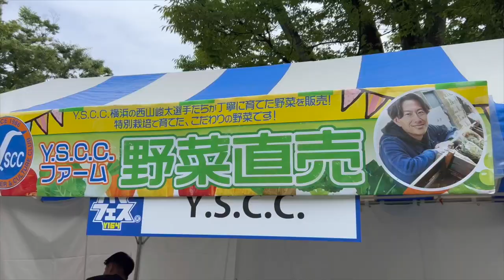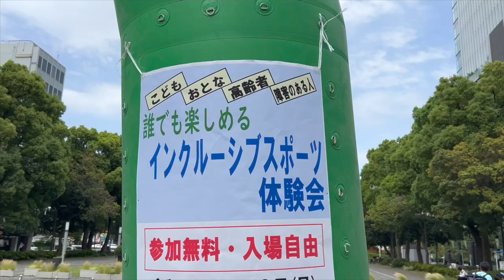【Y.S.C.C.#12】ハマフェスに参加!!!!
Jリーグ（J3）で闘う横浜のプロサッカークラブ
Y.S.C.C.(横浜スポーツアンドカルチャークラブ)のオフィシャルチャンネルです！

5月28日（日）
ハマフェスY164 に 山本凌太郎 選手、長澤卓己 選手、西山峻太 選手、 ベベニョン日高アレクサンドル 選手が参加をしました!!!

NPO法人 横浜スポーツアンドカルチャークラブ（Y.S.C.C.）は、
横浜市中区本牧を拠点とするJリーグ加盟（J3所属）のサッカークラブです。

地域はファミリーをクラブ理念に、スポーツを楽しむ心を大切に、園児からシニアまで、
家族的なつながりの中で活動する地域に根ざした総合型スポーツクラブを目指し、
プロサッカー事業およびスポーツの普及・振興、福祉活動に取り組んでいます。
SDGs（持続可能な開発目標）に賛同した活動・取組みも展開しています。